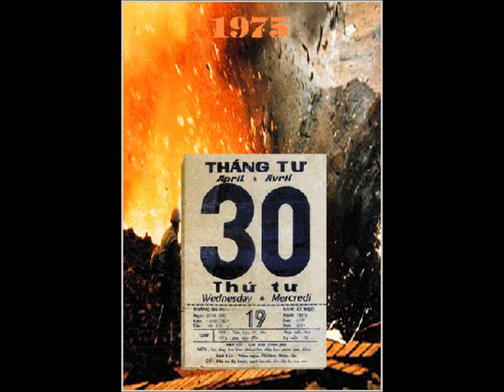Music.Mua Buon Long Giao.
Tho Thi Si HA THUONG NHAN,pho nhac HPN.